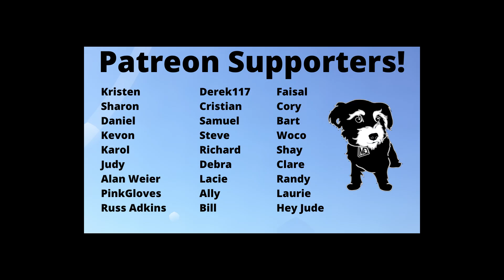Survivor 45 episode 2 reaction and review: Did Emily redeem herself?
In our Survivor 45 episode 2 reaction and review we get into who went home and why as well as the Emily redemption arc happening this episode.